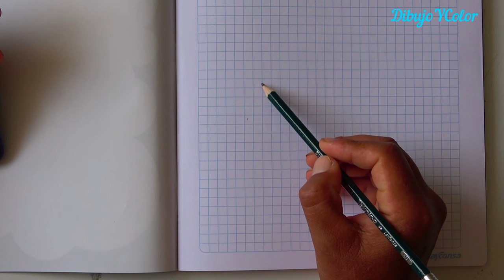Como dibujar CARATULA de PERSONAL SOCIAL paso a paso / Portadas bonitas / Cover of Social Person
Hola amigos y amigas les traigo un nuevo video, Como dibujar una Caratula de Personal Social muy fácil y bonito.. espero les ayude y disfruten del video..
Dios les bendiga, muchas gracias.. @dibujoycolor7532